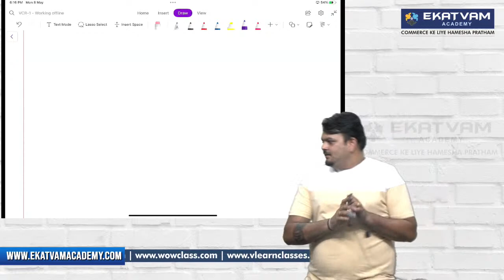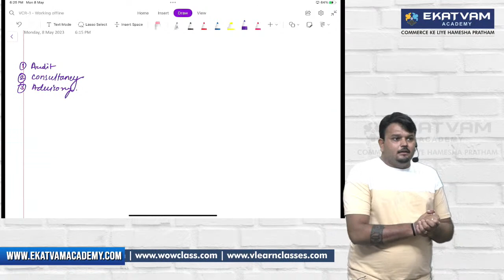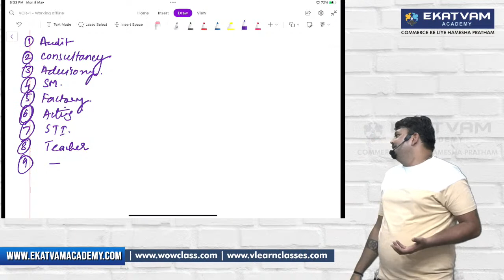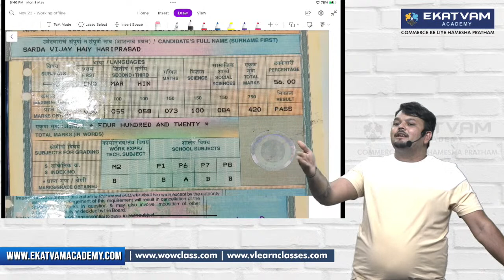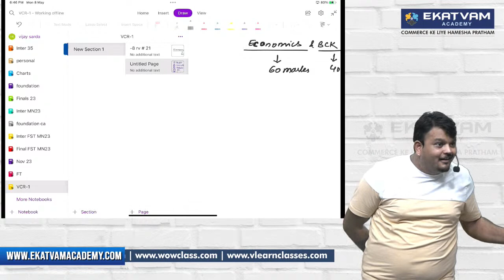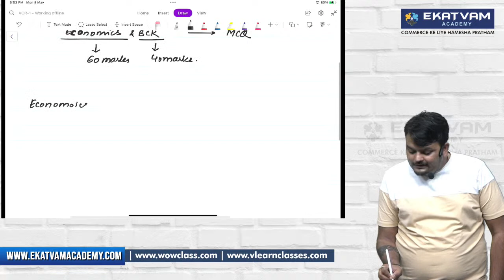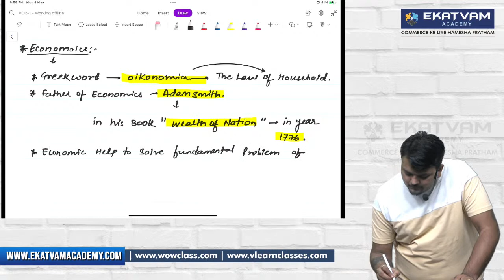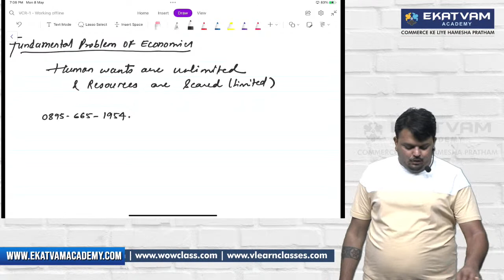Demo Lec 1 | CA Foundation Economics | New batch For Dec 23 Exam | By CA Vijay Sarda